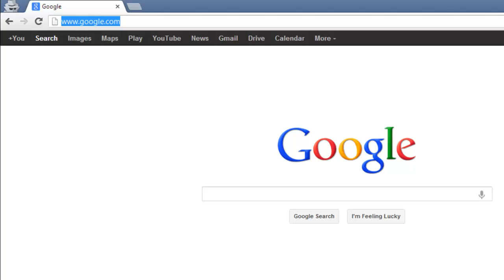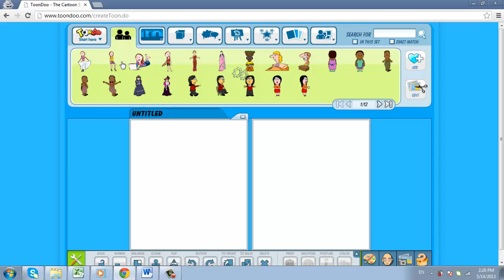How to Create a Cartoon Online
This tutorial is going to show you how to create a cartoon online.

In this tutorial you are going to learn how to create a cartoon online which is both fun and easy if you use the right website.

Step # 1 -- Creating an Account with ToonDoo

First you need to navigate to " Hover over the "Toons" option in the top left and in the menu that appears click "Create toon". You will be redirected to a new page and you need to click "New to ToonDoo". You will now be registered with the site and you will need to enter the details you just created and click "Sign in".

Step # 2 -- Loading the Editor

Once again, hover over the "Toons" tab and click "Create toon". A new page will load and you will need to click on the type of layout you want. The editor will start to load and this can take some time -- this loading speed will depend on the speed of your internet connection. Once the editor has loaded you will see the number of frames you chose to create as well as numerous tabs for inserting items above.

Step # 3 -- Adding Items to the Canvas

When you hover your mouse over one of these tabs you will see more options that are available, you simply need to click on the option you want and then even more options will appear below. Select the character or item you want to add and drag them onto the canvas. You can then use the options below the canvas to make changes to the object placed onto the page. In this example we can change the emotion of the character by clicking on this button.

Step # 4 -- Saving Your Creation

You are now able to design your own cartoon and this requires some creativity. Now we will just look at saving our very incomplete creation, so you know how. Hover over the icon in the top left of the screen and click save. In the popup window enter a title, description and some tags. Save the cartoon and then click OK and that is how to create a cartoon online.